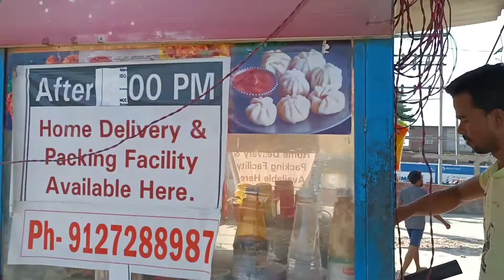Boom Khana Khlu🥳😋 || Baihata Chariali || Assamese vlog || Kamal Deka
Second channel :-
যিসকলে online game ক লৈ‌‌ আগ্ৰহী সেই সকলে channel টো চাব এবাৰ🙏